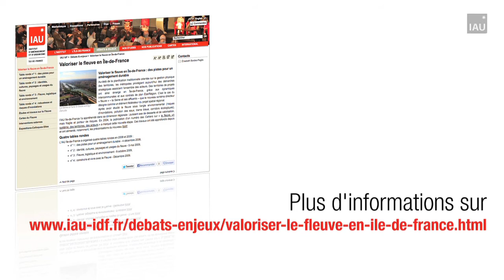Le fleuve en Île-de-France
Quelle place occupe le fleuve en Île-de-France ? Qui sont les acteurs ? Comment le fleuve s'inscrit-il dans le développement de la métropole francilienne ?
pour répondre à ces questions, nous avons interviewé Élisabeth Bordes-Pagès, chargée d'études à l'IAU îdF, auteur de nombreux travaux sur le sujet.